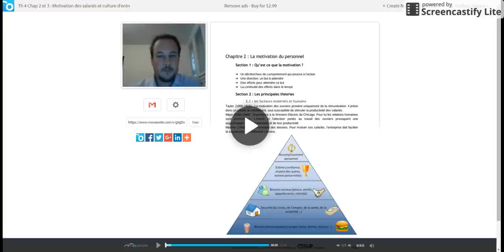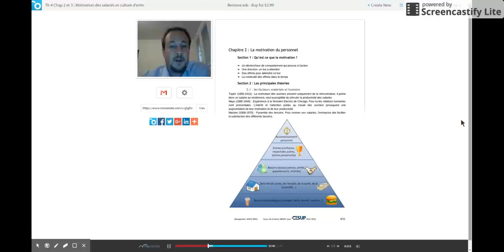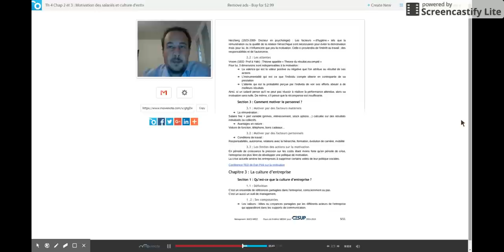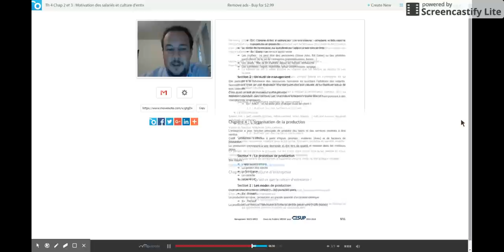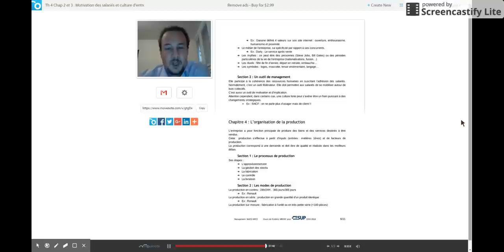BTS Management - Th4 Chap 2 et 3 : Motivation des salariés et culture d'entreprise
Cours de management des entreprises de BTS 2ème année. Commentaire du cours donné aux étudiants. Ressource de classe inversée.